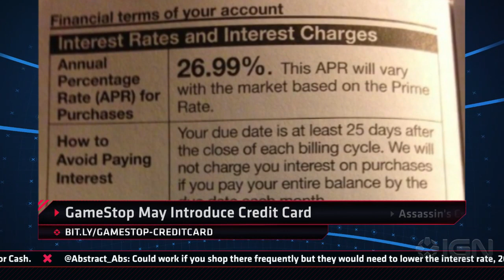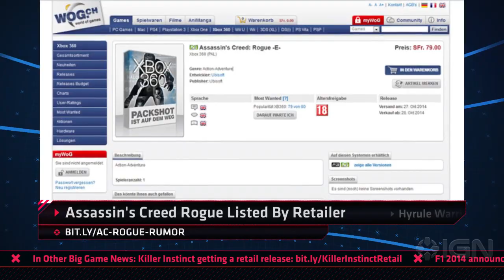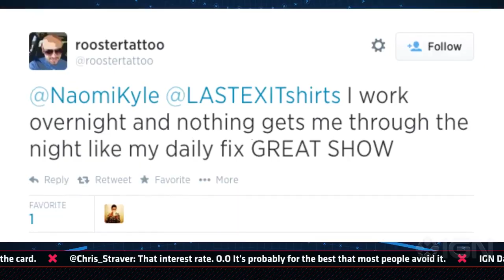PS Outsells Xbox & AC Rogue Leaked? - IGN Daily Fix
PlayStation Outsells Xbox 3-to-1 & Assassin's Creed Rogue leaked. Plus, GameStop gets a credit card, Hyrule Warriors Nintendo Direct is coming & new Mortal Kombat X info revealed soon.